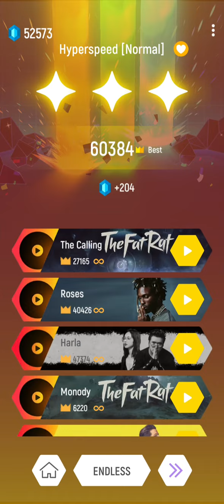Tiles Hop | Stretch x Foffe - Hyperspeed | Record: 60384 | Re-Attempt